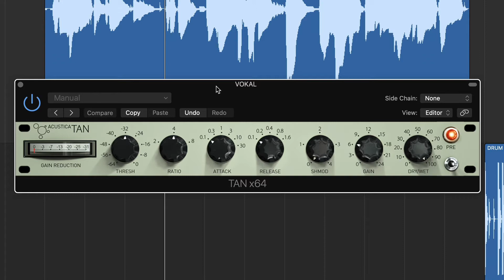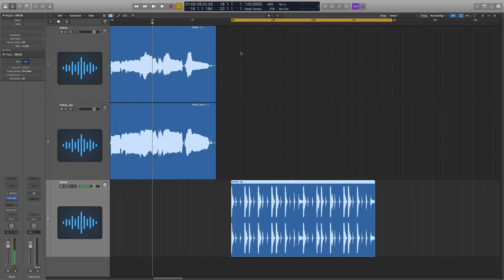Creative Freebies - TAN kompresszor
Az Acustica Audio egyik ingyenes pluginje a TAN kompresszor. Nagyon transzparensen dolgozik, könnyen kezelhető.

Kezdő vagy a zeneszerkesztésben, a MIDI hangszerelésben vagy keverésben? Szeretnéd, hogy a zenéid professzionálisan szóljanak?
Jelentkezz online vagy magánórák keretében tartott tanfolyamainkra!

Ha csak néhány technikai kérdésed van, vegyél néhány konzultációs órát!